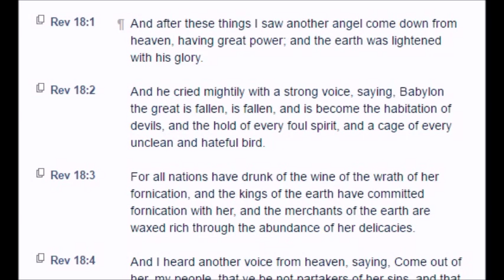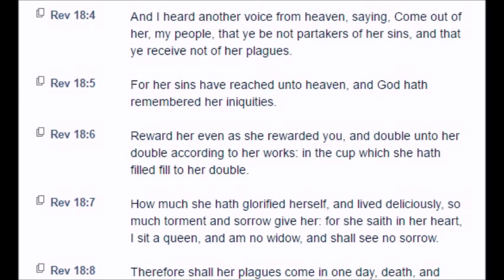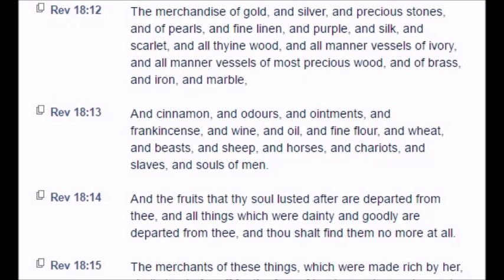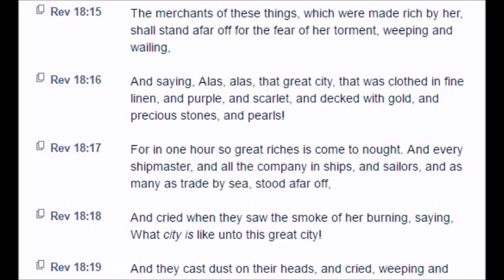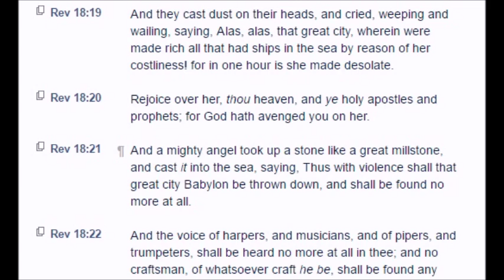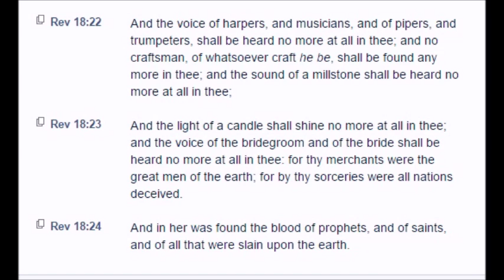Revelation: Chapter 18 (KJV)